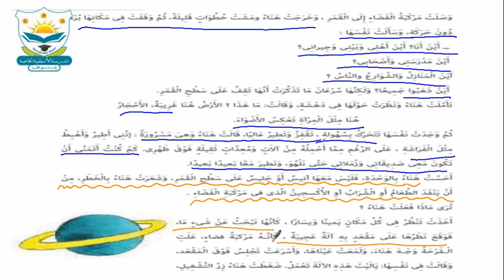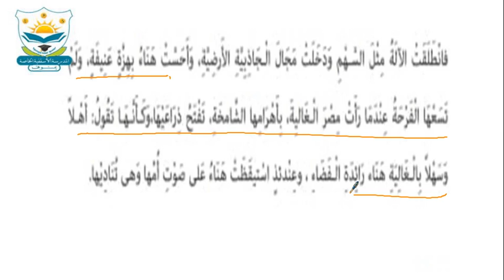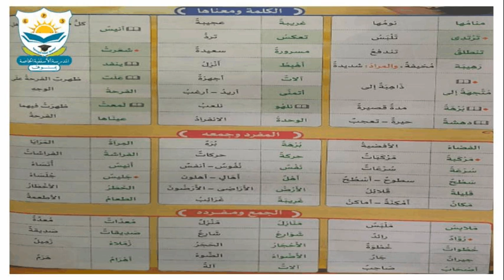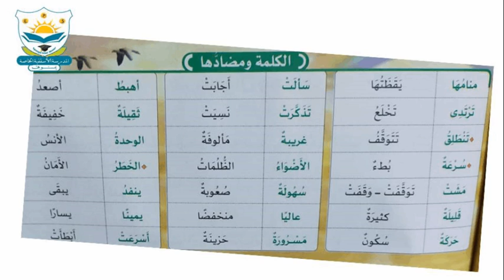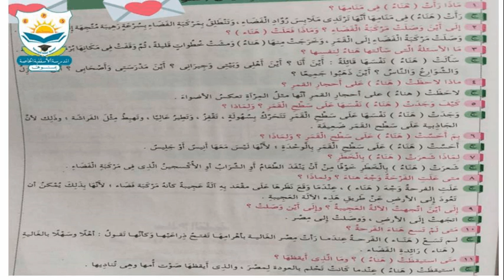هناء على سطح القمر4أ لغة عربية أ. رانيا الشامي